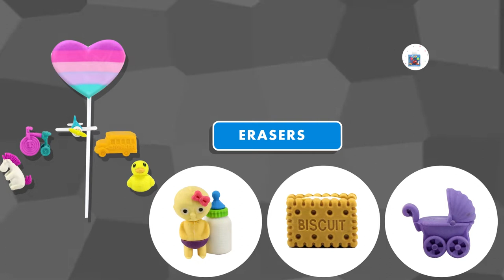Smily Kiddos | Kids Stationery Products | Pencil Cases | Lunch Bags | Backpacks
Kids Stationery Products

00:07  pencil cases

00:43 backpack

01:04 lunchbags and boxes

01:20  Erasers

01:38 notebooks

01:56 water bottle

2:14 watches

2:25 slapband

02:32 crayons and  highlighter

03:09 accessories

Online Shopping for School Kids, Shop school accessories for kids online in India at low prices.